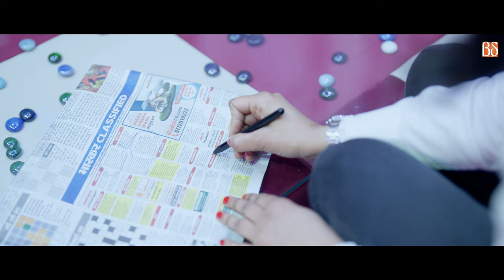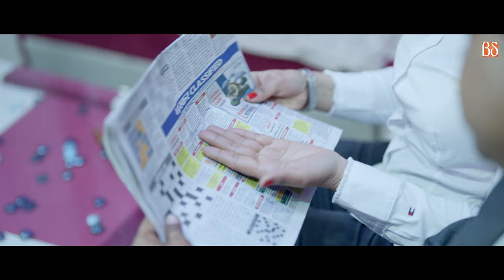Rooh Official Punjabi Song | Sanjit Bains | Lal Kamal | Shahdeep | BII | BS Entertainments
BS Entertainments Presents
Song Title : Rooh
Singer/Composer : Sanjit Bains
Lyrics : Shahdeep
Director : BII
Assistant Director : Suraj Thakur
DOP : Inder Singh
Female Lead : Priyanka Mishra
Mix Master -  Lal Kamal
Studio : Rohit Attri Studio
Project By : BS Entertainments
Editor/ Colorist : Jaspal
Producers : Vikas Nischal, Rupinder Singh Batra
Executive Producer : Sunny
Art Director : Lovepreet  Sharma
Assistant Director  : Gurwinder Singh
Camera Operator  : Amritpal  Singh
Still & Making  : Mehakdeep Singh